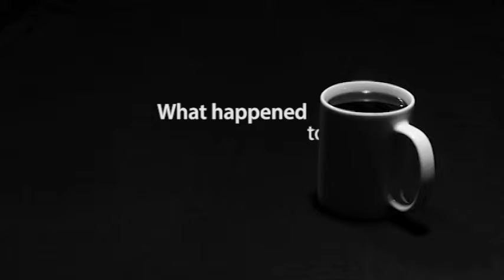Have i prepared myself for this season??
24th Sunday teaser